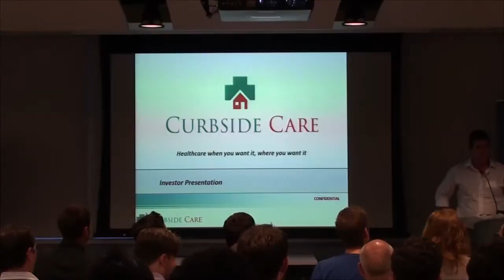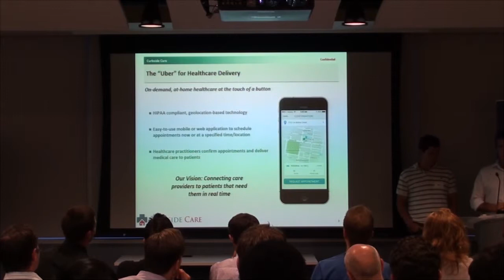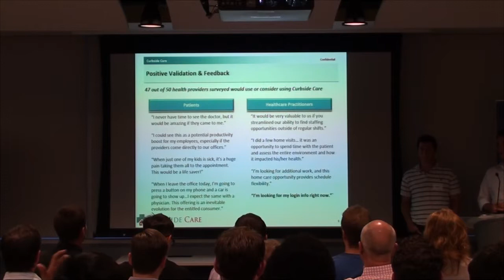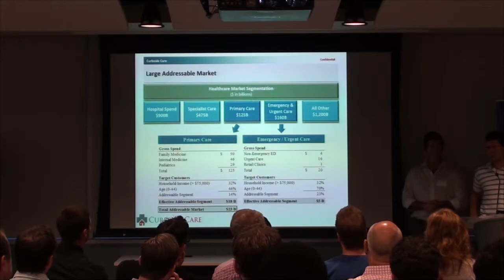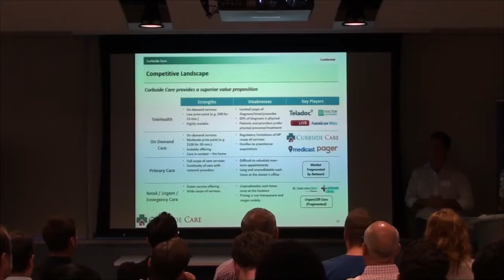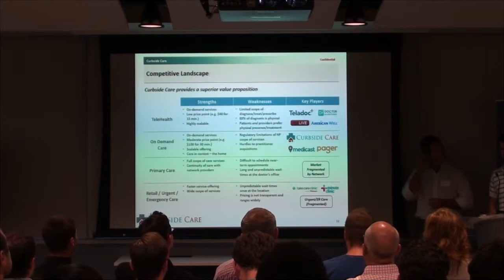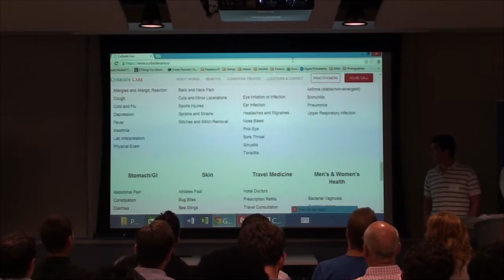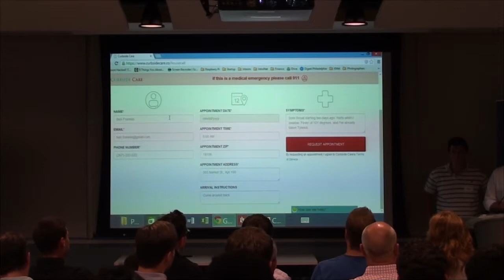August 2014: Curbside Care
Curbside Care - Grant Mitchell, Scott Ames

Curbside Care is the “Uber for healthcare,” coordinating on-demand house calls via mobile and web applications. The technology platform connects a market of fragmented supply and untapped demand by utilizing shift-working MDs and NPs in their off time. Curbside Care connects the market between patients and providers allowing for seamless coordination of on-demand care out in the community. The technology product is an easy-to-use mobile or web application for scheduling appointments immediately or at a specified time and location.